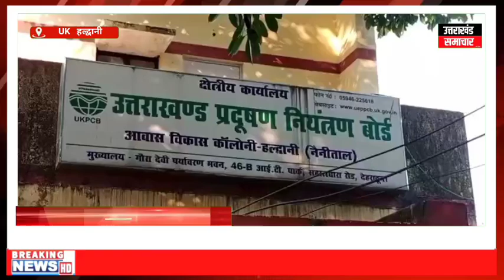दीपावली के मद्देनज़र प्रदूषण नियंत्रण बोर्ड ने वायु प्रदूषण की निगरानी शुरू की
uttarakhandsamachar newsuttarakhand दीपावली के मद्देनज़र प्रदूषण नियंत्रण बोर्ड ने वायु प्रदूषण की निगरानी शुरू की